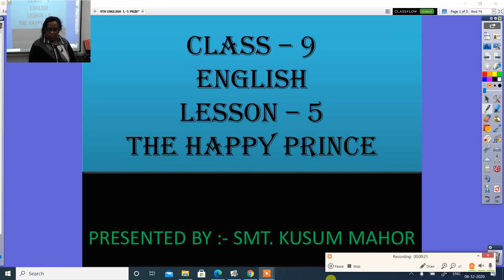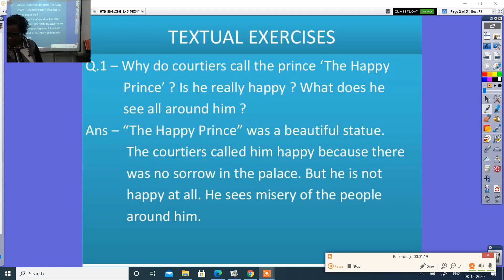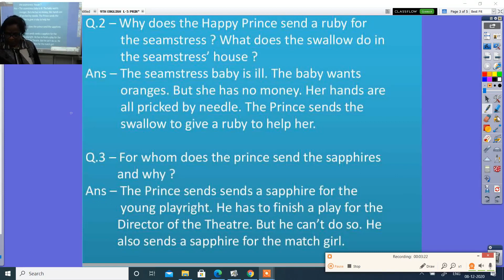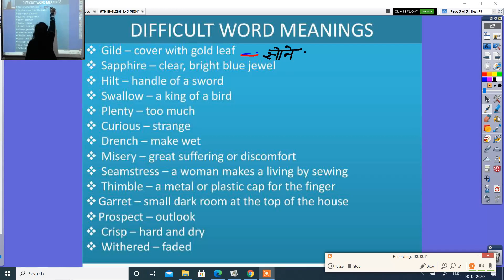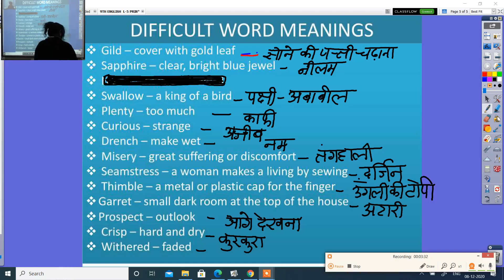9TH ENGLISH LESSON-5 HAPPY PRINCE - 08 12 2020